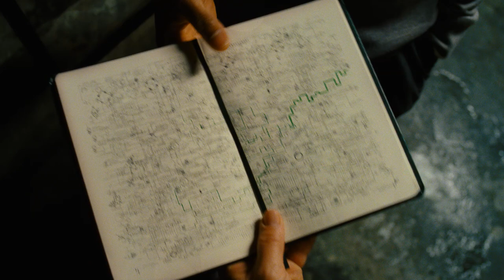Der Plan - Trailer deutsch / german HD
Jetzt auf DVD & Blu-ray

Als der erfolgreiche Politiker David Norris (Matt Damon) der wunderschönen Ballett-Tänzerin Elise Sellas (Emily Blunt) begegnet, gerät sein Leben aus den Fugen. Und dabei geht es nicht nur um eine leidenschaftliche Affäre, plötzlich stehen seine komplette Welt und sein Leben auf dem Spiel.

Eine Gruppe mysteriöser Männer setzt alles daran, ihn von Elise fernzuhalten, und David muss feststellen, dass diese Männer die Agenten einer allmächtigen Organisation sind und vor nichts zurückschrecken, um den „Plan" zu sichern, der für ihn vorbestimmt ist. David muss sich entscheiden: Entweder er lässt Elise ziehen und geht seinen Weg weiter wie geplant ... oder er muss alles riskieren um mit ihr zusammen zu sein.

Ein Kinoereignis auf den Spuren von „Inception" - mit hintergründiger Suspense und packender Thrilleraction reißt „Der Plan" das Gefüge der Realität ein und schickt ein Liebespaar in einen fesselnden Wettlauf gegen das Schicksal.